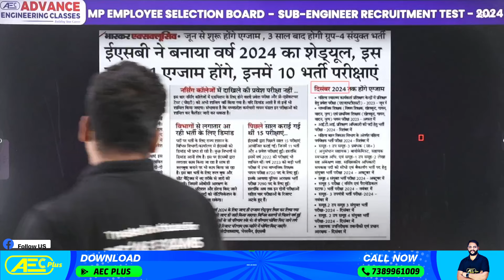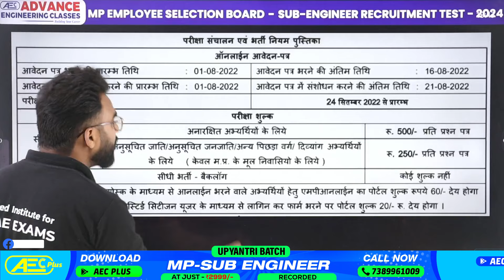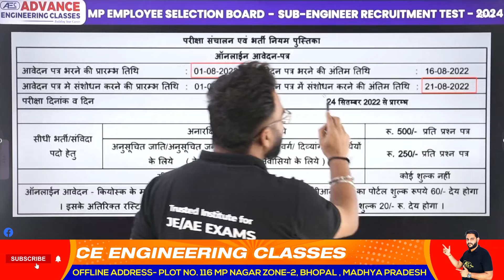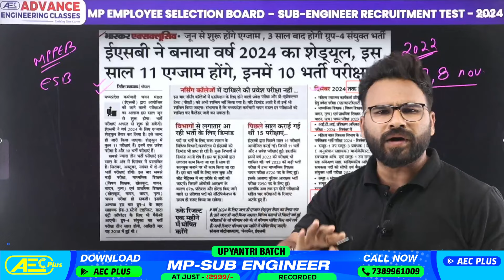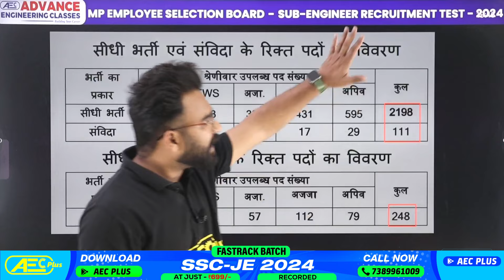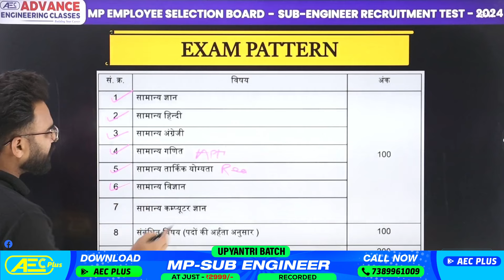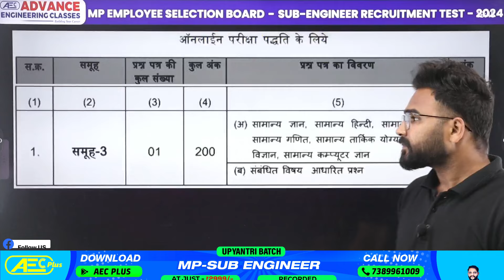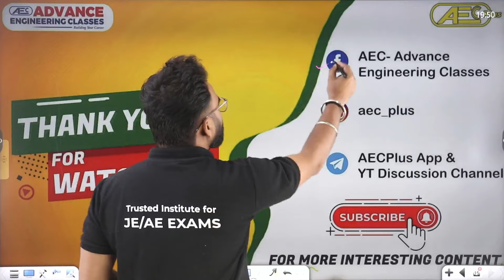MP Sub-Engineer 2024 | कब आ सकता है Notification ? 😲| Exam Pattern, Eligibility Criteria & Vacancy🚀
✔️ Exam Name: MP SUB-Engineer 2024
✔️ Topic Name: MP Sub-Engineer 2024 | कब आ सकता है Notification ? 😲| Exam Pattern, Eligibility Criteria & Vacancy🚀
✔️ Topics Covered In This Video (By Abhishek Sir): Join our esteemed educator, Abhishek Sir, in an insightful video discussion as he delves into the anticipated official notification date for the MP Sub Engineer examination. In this comprehensive session, Abhishek Sir not only sheds light on the expected timeline for the notification but also provides valuable insights into the exam pattern and eligibility criteria. From understanding the intricacies of the examination process to strategizing your preparation, Abhishek Sir offers invaluable guidance to aspiring candidates. Don't miss out on this essential update! Tune in now to stay informed and prepare effectively for the MP Sub Engineer examination with Abhishek Sir's expert insights.